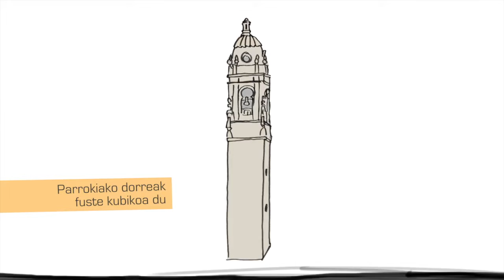Santa Maria eliza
Santa Maria eliza herriaren muturrean kokatzen da itsasbazterrean. Zonalde horretan, herriaren gune historikotik bereizita XIX. mendeko zabalgunea gertatu arte, hiribilduaren defentsarako eraikuntzak altxatzen ziren. Parrokiaren fabrika XV. mendearen bigarren erdikoa da. Hareharriz egindakoa, gotiko berantiarra deritzogu bere estiloari.